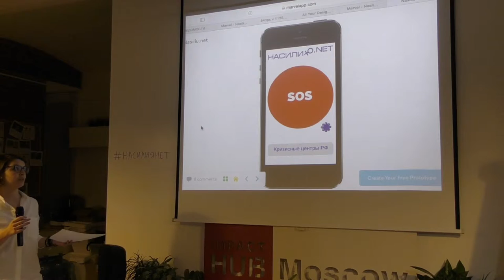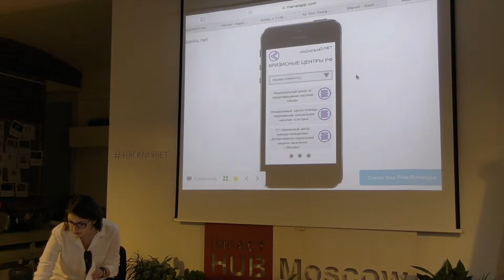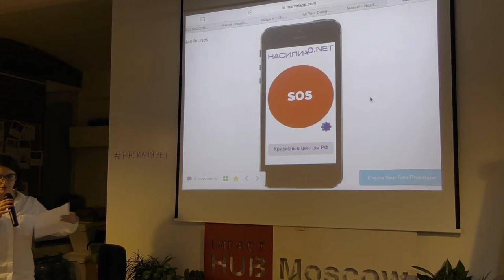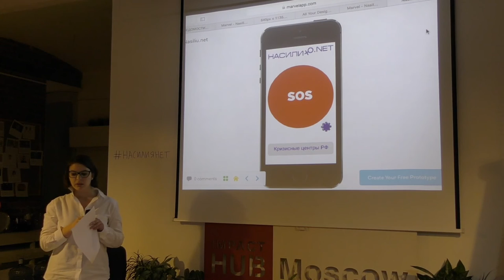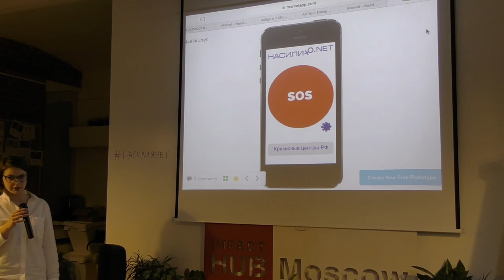Насилия.net. Часть 7. Защита проектов. "Насилию.нет"